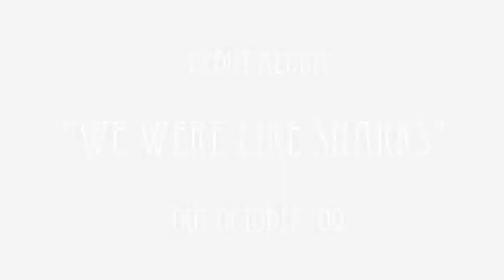"Happy Birthday!" This City Studio Diary Seattle Video Part 06